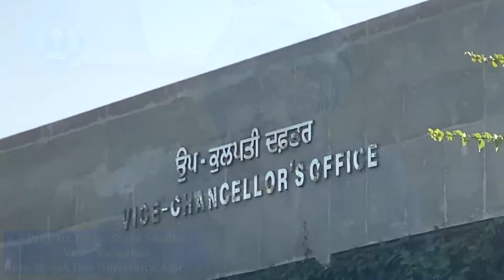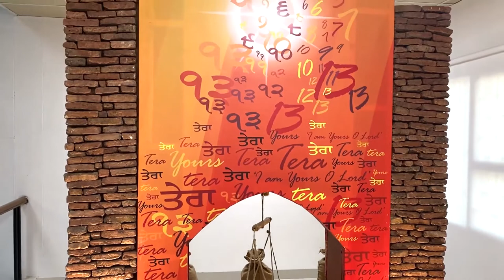Vice Chancellor GNDU Amritsar applauds works dedicated to 551st Prakash Purab by Harpreet Sandhu